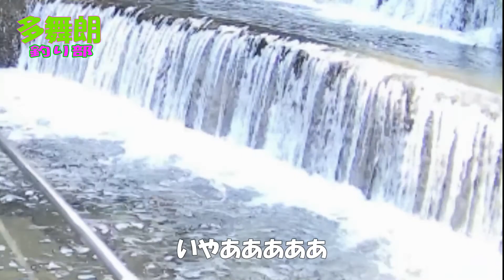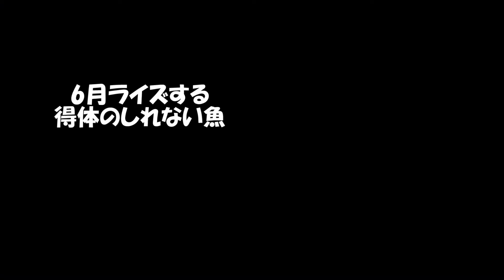【禁漁期間直前釣行】川釣りフライ・ルアー２０１９総集編まさかの大物が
１０月からイワナ・ヤマメの禁漁期間になるので、その前に
渓流釣りに行ってきました。それと２０１９年の川釣りの
総集編も混ぜて動画にしました。